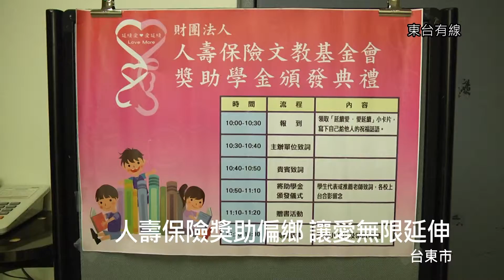20150904 人壽保險獎助偏鄉 讓愛無限延伸